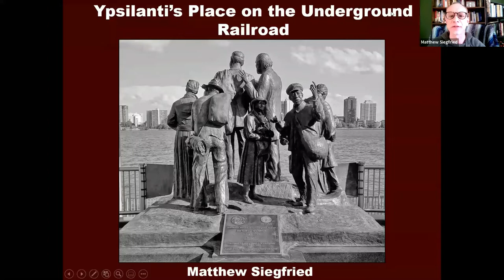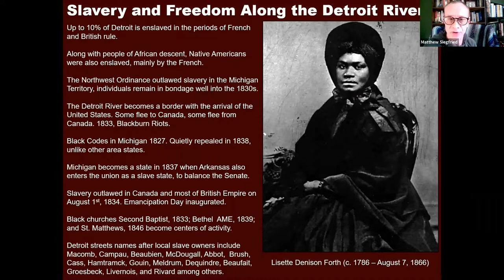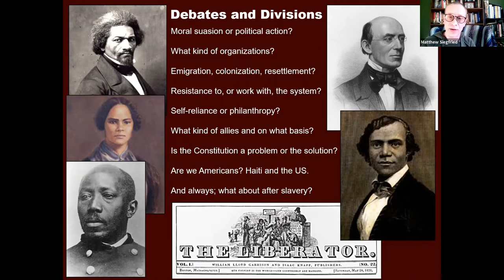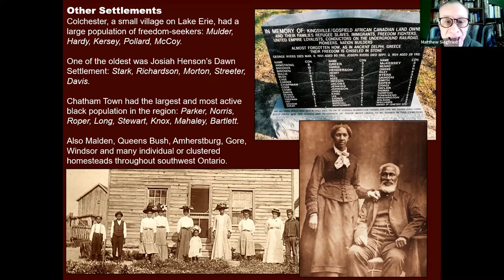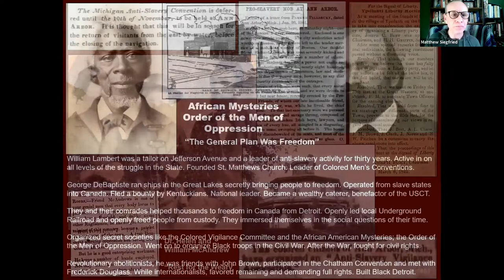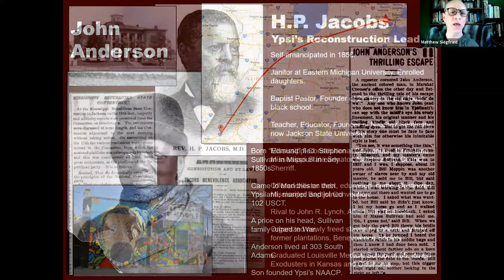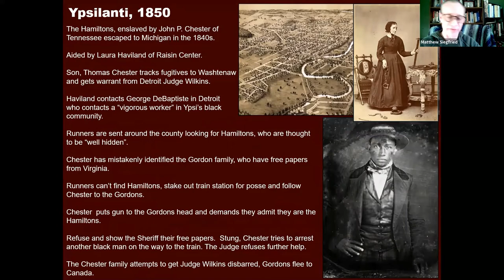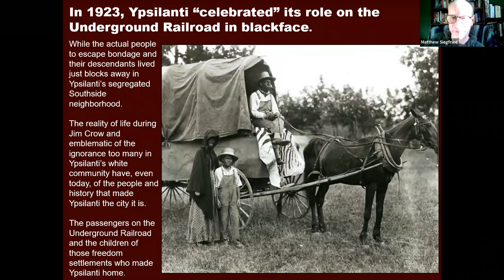Ypsilanti, Michigan's Place in the Story of Abolitionism and the 'Underground Railroad'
Ypsi’s Place in the Story of Abolitionism and the “Underground Railroad”Whether from rural “free” Black communities along the Ohio River Valley, as fugitives fleeing bondage, northerners leaving racist America, or as people who found freedom in a myriad of other ways, Black Ypsilanti was deeply involved in this country’s most important freedom movement; the struggle to abolish slavery. Join historian Matt Siegfried as we explore Ypsilanti’s place in the larger struggle against slavery, the abolitionist movement, and the “Underground Railroad.”

Among the many myths and misunderstandings is that abolitionism was predominantly a philanthropic movement among whites. To the contrary, the struggle was largely made up of, instigated and led by, Black people themselves. In the process of that struggle, Ypsilantians joined in a unique and shared experience of a common, diverse, cross-border community between southwest Ontario and southeast Michigan. Already before the Civil War, that community had generations of varied experiences of self-organization and self-determination.

We’ll look at anti-slavery societies, newspapers, meetings, activities and the sometime heated divisions in the movement, hoping to expose some myths along the way. We will look at Ypsi’s role through her early Black churches, individual and family stories, secret societies emanating from Detroit, and the connections of this area to the North Star communities in Canada, John Brown and the raid on Harpers Ferry.

White abolitionists and co-workers, including radical Quakers, on the Underground Railroad and freedom struggle were active in Ypsilanti and the Township since their beginnings. Some of them gave the better part of their lives to the struggle and engaged in heroic acts themselves. They were, however, despised and ridiculed, a tiny minority of white Washtenaw at the time. We’ll explore the racist, hostile, and sometimes violent, mainstream reaction to the activities of abolitionists, Black and white, including a discussion of Ypsilanti’s pro-slavery lawyer and politician, Lyman D Norris’ pivotal role in the Dred Scott case.